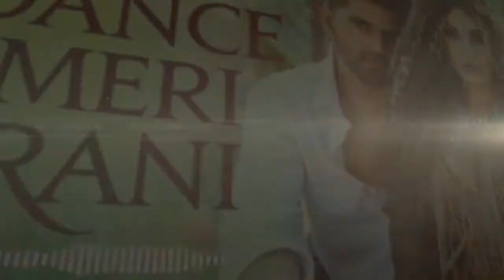Dance Meri Rani No Copyright Song || No Copyright Nora Fatehi New Video#bollywood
Dance Meri Rani No Copyright Song || No Copyright Nora Fatehi New Video

WELLCOME TO- NCM Sameer

YOUR QUARES
NCM Sameer
no music for background
no copyright
non music for background
non copyright music for youtube videos
non copyright
free music
background no copyright
new no copyright background music
new no music for background

Best product
Air pods
band watch
my pc